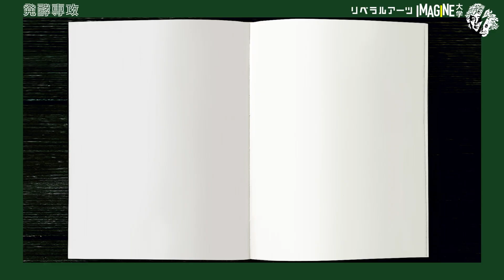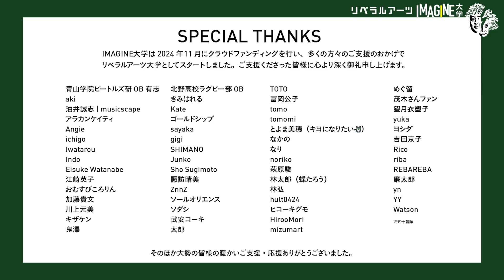【世界遺産】ワインやビールとは何が違う？日本酒の技術編 小倉ヒラク（発酵デザイナー）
発酵大国だからこそ発明された「日本酒」。ワインやビールなど並いるお酒を差し置いてその作り方が世界遺産になるほどの得意な技術について学ぶ！

小倉ヒラク（おぐら・ひらく）

1983年、東京生まれ。2007年、早稲田大学第一文学部演劇映像専修卒業。デザイナーとしてメーカーに勤務後、2010年に独立、山梨県甲府市の老舗みそ屋「五味醤油」のホームページなどのデザインを担当。その後、東京農業大学で研究生として発酵学を学んだ後、山梨県甲州市に発酵ラボをつくる。2020年、東京都世田谷区代田に、発酵食品・酒・書籍などの小売、飲食店、イベント開催の複合施設「発酵デパートメント」をオープン。「見えない発酵菌たちのはたらきを、デザインを通して見えるようにする」ことを目指し、全国の醸造家や研究者たちと発酵・微生物をテーマにしたプロジェクトを展開。著書に「発酵文化人類学」（木楽舎）、「日本発酵紀行」（D&DEPARTMENT PROJECT）、「発酵する日本」（Aoyama Book Cultivation 青山ブックセンター）など。